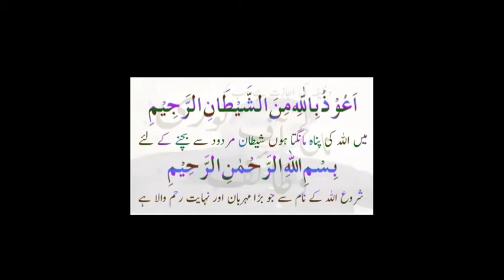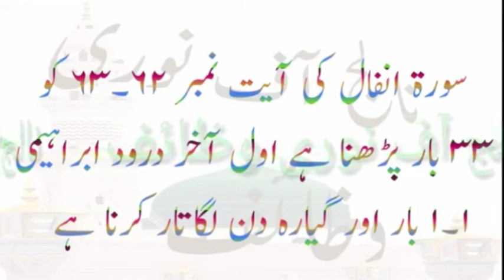mehboob ky dil ma mohabbat paida krny wala wazifa